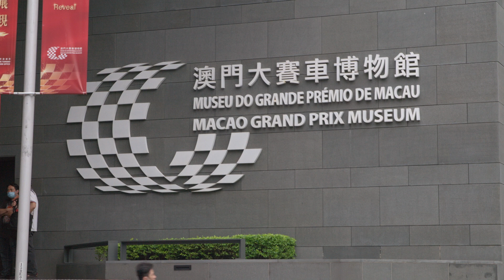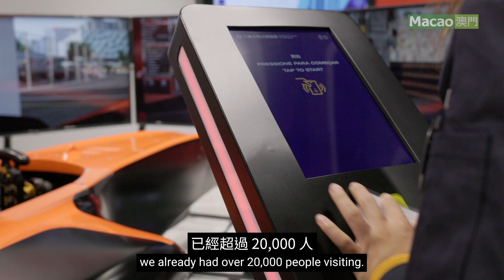Macao Grand Prix Museum's features wax figures of racing legends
New interactive displays, walk-through replicas and Madame Tussauds wax figures mean the Macao Grand Prix Museum has come roaring out of the pandemic better than ever.